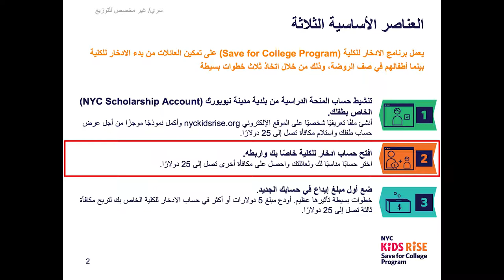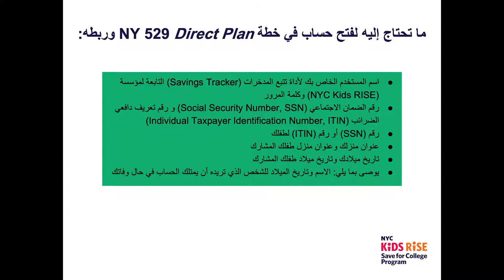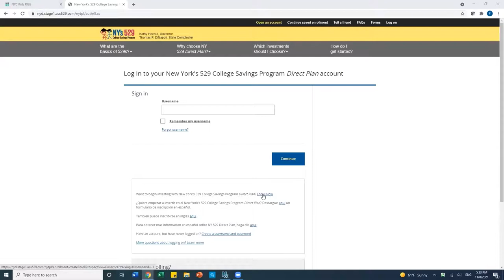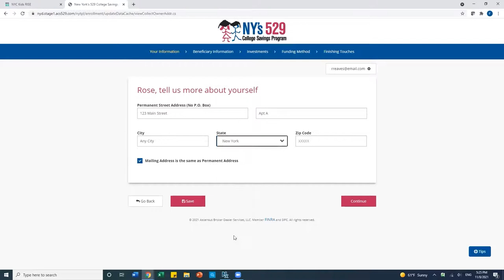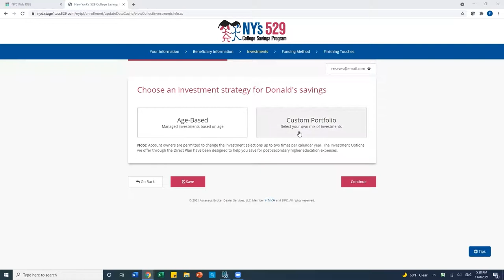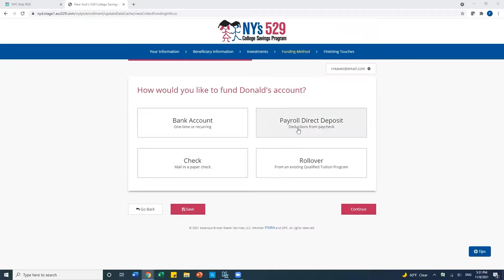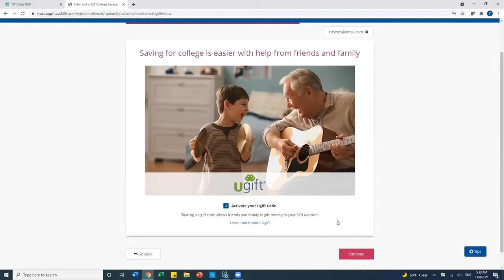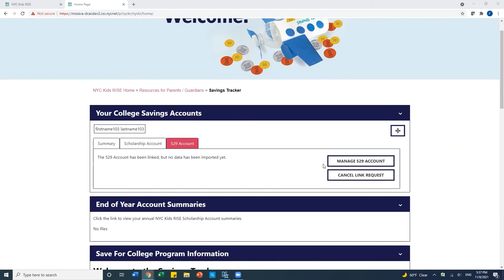كيفية فتح حساب في خطة NY 529 Direct Plan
يسلط هذا الفيديو الضوء على كيفية فتح أحد خيارات حساب الادخار للكلية المتاحة لك من خلال برنامج الادخار للكلية، وهو حساب خطة NY 529 Direct Plan. حساب 529 عبارة عن نوع من الحسابات مصمم خصيصًا لمساعدة العائلات في الادخار للكلية والتدريب المهني.